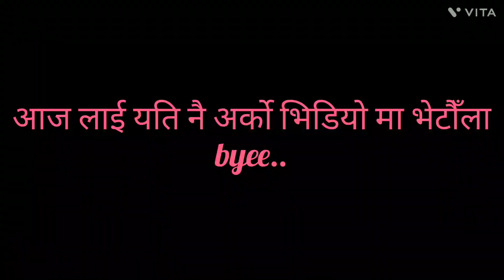Dandagaun dekhi jagadol samma ko mero cycle vlog.